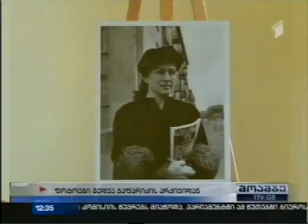ეროვნული არქივი/National Archives 15 11 13 მოამბე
საქართველოს იუსტიციის სამინისტროს ეროვნული არქივის კინოდარბაზში დღეს მედეა ჯაფარიძის 90 წლის იუბილესადმი მიძღვნილი კინოჩვენება და გამოფენა გაიმართა. კინოჩვენებას ეროვნული არქივის გენერალური დირექტორი თეონა იაშვილი, მედეა ჯაფარიძის შვილი ლაშა თაბუკაშვილი, მსახიობის ოჯახის წევრები, კოლეგები და სხვა მოწვეული სტუმრები დაესწრნენ.